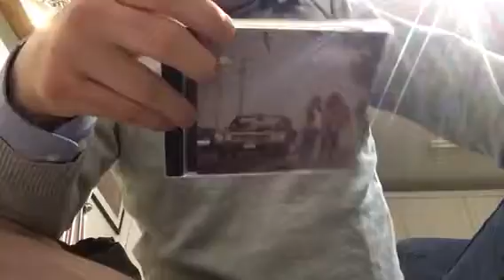Cube the music 35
The Chemical Brothers - Leave Home